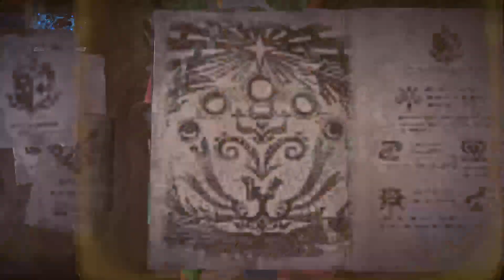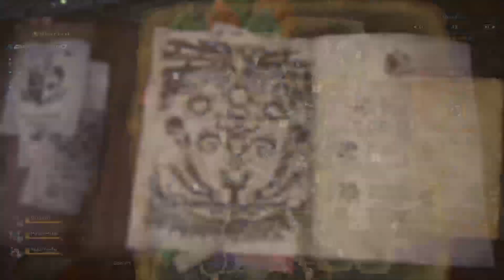Got that hunting bug